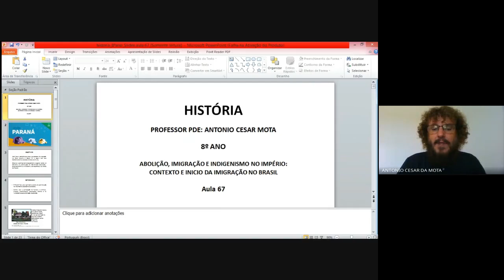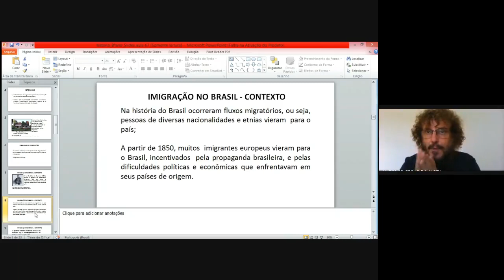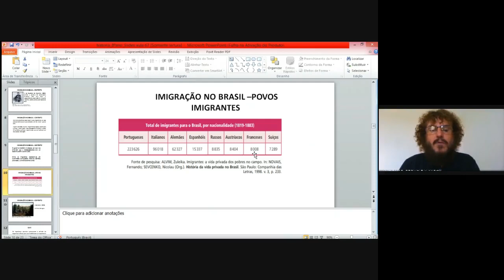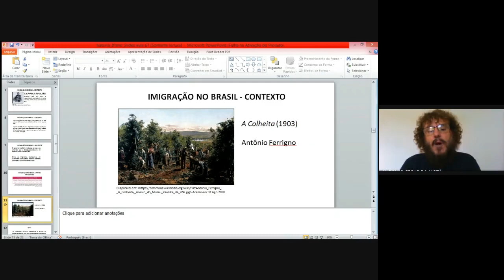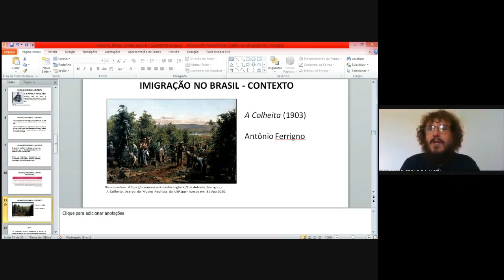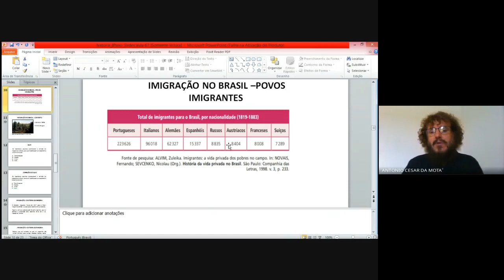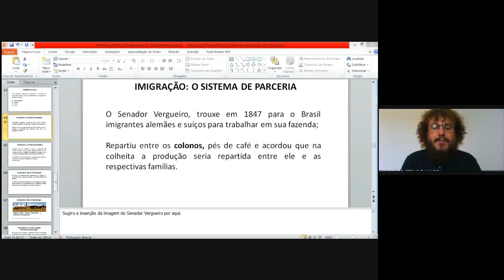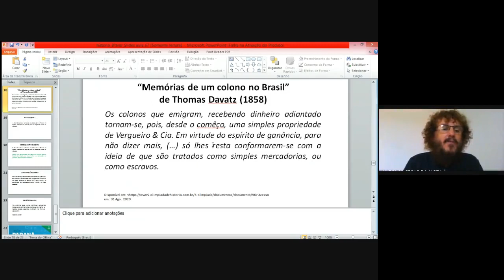PROF. CESAR MOTA: CONTEXTO E INÍCIO DA IMIGRAÇÃO NO BRASIL.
Seja bem vindo (a) ao mundo do conhecimento.

Na aula de hoje vamos estudar: ABOLIÇÃO, IMIGRAÇÃO E INDIGENISMO NO IMPÉRIO: CONTEXTO E INICIO DA IMIGRAÇÃO NO BRASIL. Nosso objetivo para essa aula é: Identificar o contexto que levou ao processo de imigração no Brasil durante o século XIX e alguns dos seus desdobramentos socioeconômicos e culturais; Observar a política do branqueamento (eugenia) como um elemento na substituição da mão-de-obra escravizada, compreendendo as influências e consequências no estado do Paraná. Então agora te convido para fazer junto comigo uma viagem no tempo através da História. Boa aula. Bons estudos e seja bem vindo ao mundo do conhecimento. Prof. Cesar Mota.